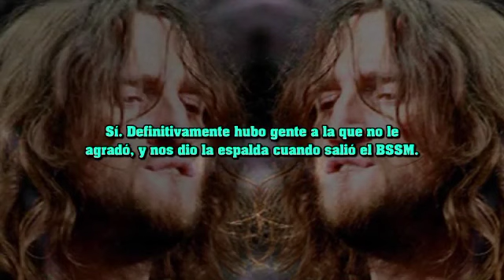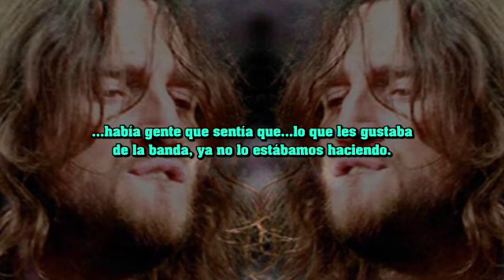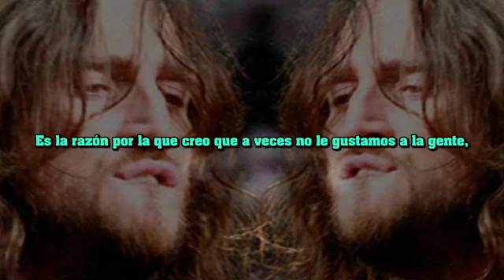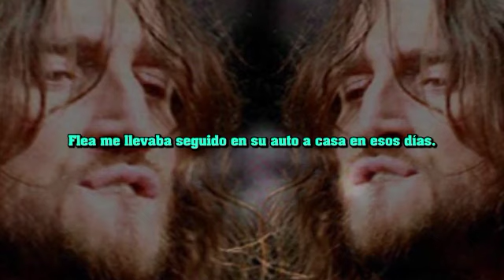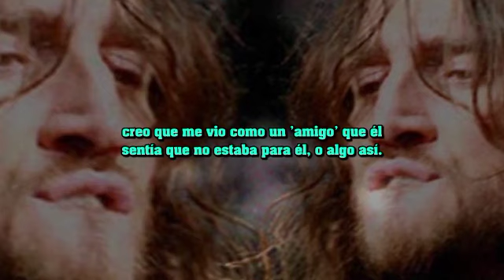John Frusciante Returns - Entrevista 1, parte 7 - Subtitulada al español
John y Rick hablan sobre la creación de Under the Bridge.